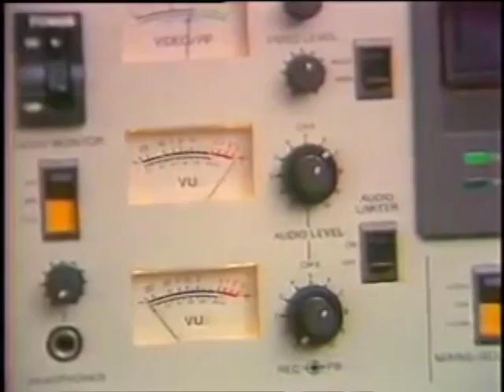1999 - Satirist Jaime Garzón explains the rise of para-militarism in Colombia. English subtitles.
Enjoying my channel?
Le gusta el canal? Cómpreme un tintico